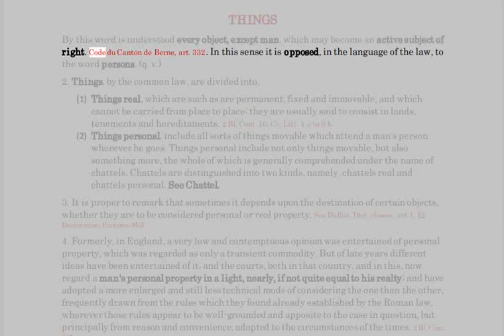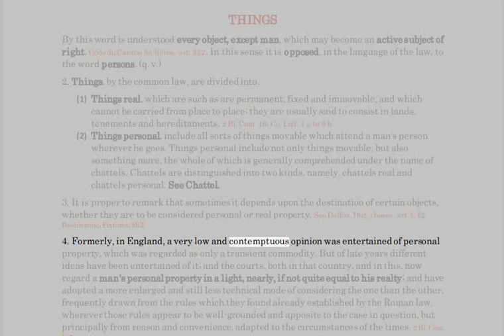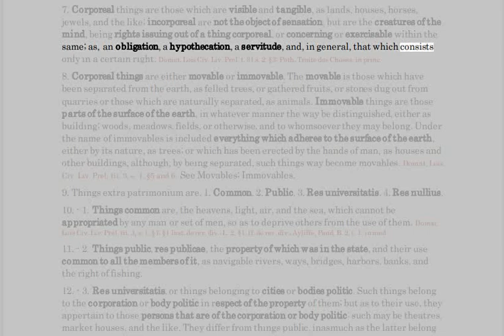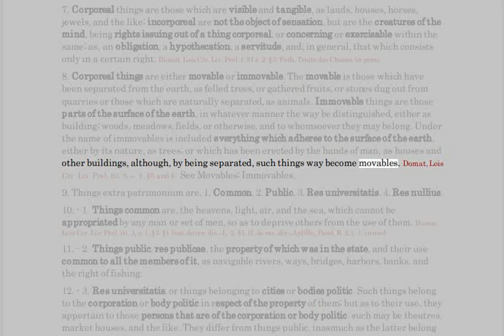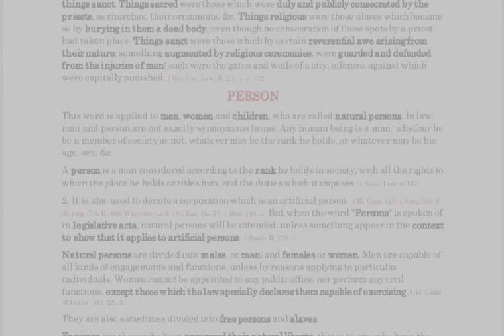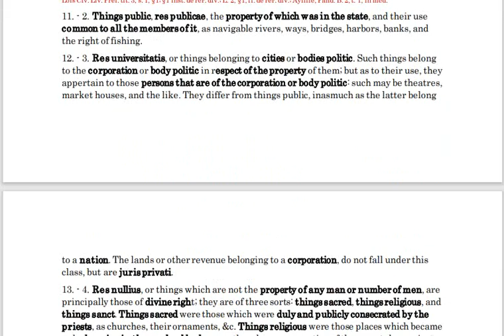🟢 LIGHT DISPELS DARKNESS. "THINGS". 🌞☀☀☀(Lesson 1).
🔴WITHOUT PREJUDICE: All Fundamental Rights Reserved.